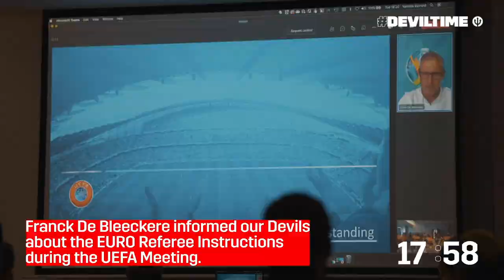A unique look during the photo shoot | DEVILTIME Daily - 9/06 | REDDEVILS | EURO2020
Today in DEVILTIME Daily: no training scheduled, but the players did put on their match kit for the team photo. Experience it now from the front row!